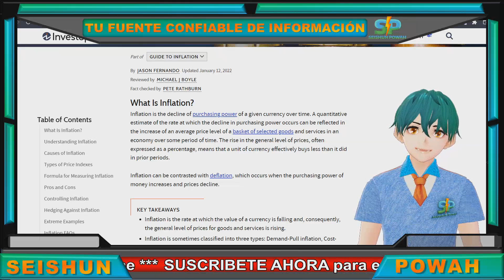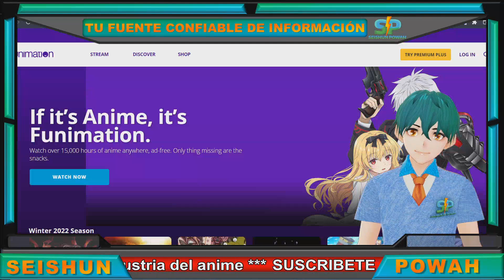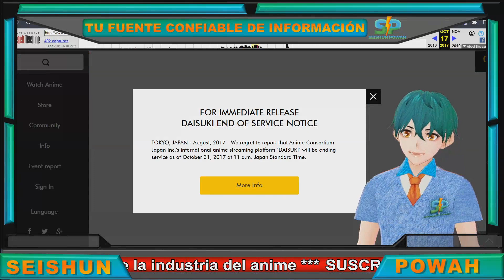Los desafíos que enfrenta ANIME ONEGAI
Anime Onegai, una plataforma de streaming de anime exclusiva para la región Latinoamérica tendrá desafíos muy grandes este año. Según el reporte del banco central de México, el país donde opera Anime Onegai, existe una inflación de un poco más de 7% desde enero.

Chapters

0:00 Desafíos para Anime Onegai
0:16 Anime y economía Latinoamérica
0:43 Anime Onegai y la inflación
1:05 Anime Onegai y los doblajes
1:54 Anime Onegai y su mala lectura del mercado

[MAS CONTENIDO]
• Siguiente Video: